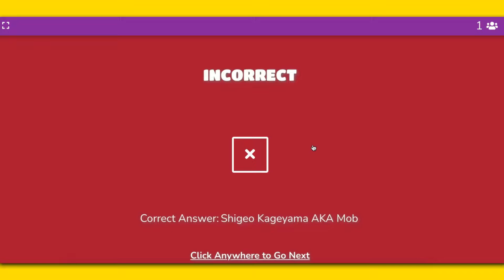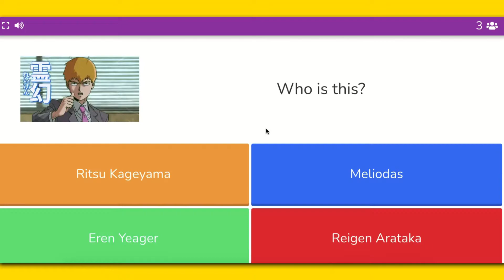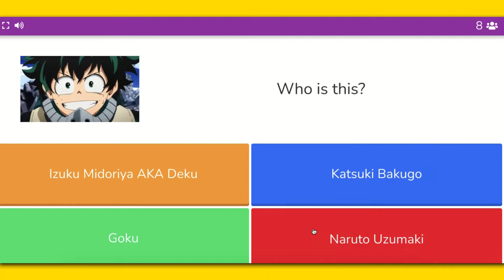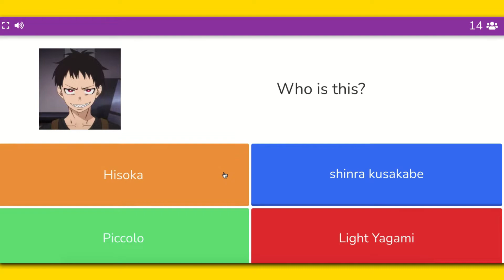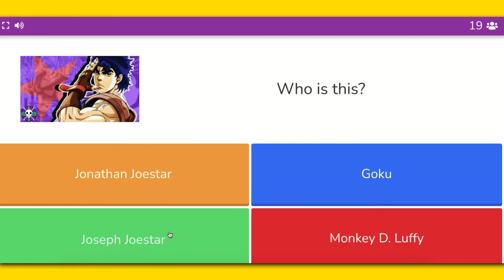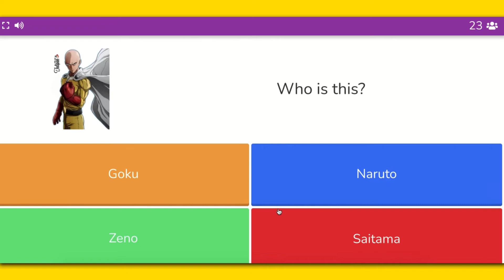I Played the MOST POPULAR Anime Quiz in Blooket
This blooket anime quiz was tough